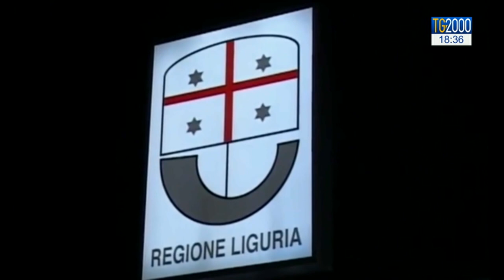Rixi condannato per spese pazze in Liguria. Si dimette viceministro della Lega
L'ex viceministro leghista alle infrastrutture Edoardo Rixi è stato condannato a tre anni e cinque mesi. Si chiude così il processo per le cosiddette 'Spese pazze' in regione Liguria, negli anni dal 2010 al 2012. Appresa la condanna, Rixi si e' dimesso. Servizio di Luigi Ferraiuolo